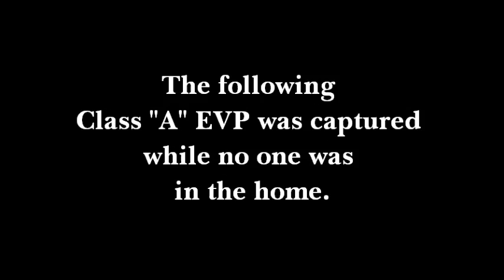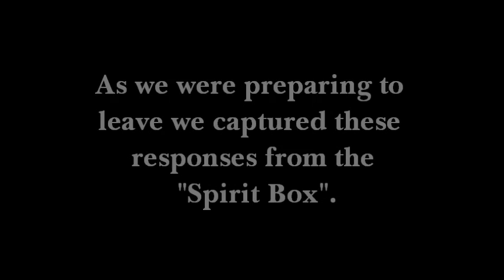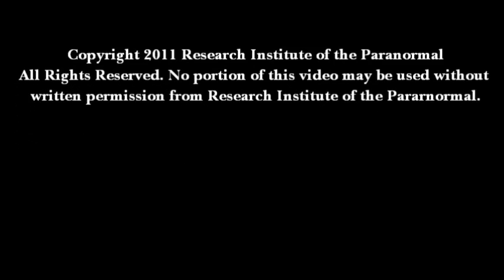Montgomery House Evidence Preview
We put together a nice selection of sound bites from our investigation at the Montgomery House to give you a taste of our upcoming show "What Lies Beyond? A Quest for the Truth." Please let us know what you think about what we captured so far.